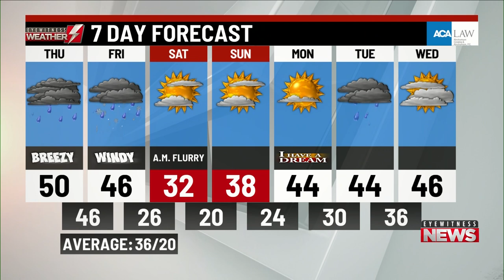Thursday's a.m. weather update from WBRE/WYOU